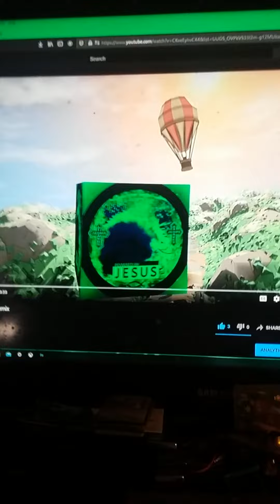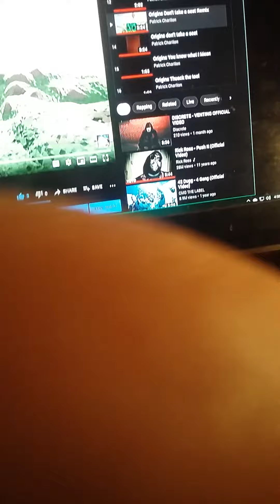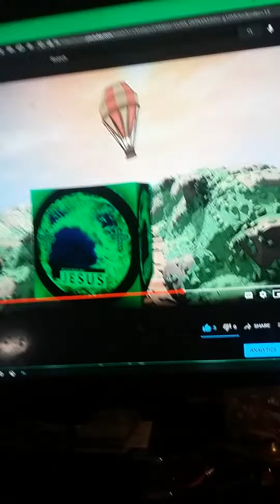ORIGINS Backround scenes of don't take a seat bonus features must see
imagination and creativity with the pen I'm making fucken gems fucken send
put a tack on it ten tack on your seat T bone dirty meat bread with the beats
please don't speak skit on your cheek  lies are not what i seek backround scenes ft. GEZO